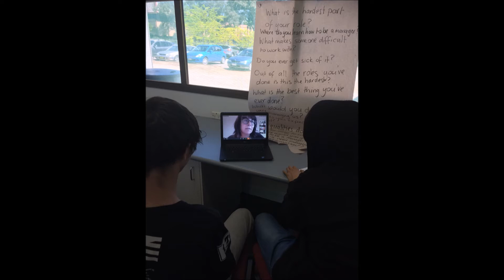Jastar Over now Preview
just a very old song, thought I would upload it for the hell of it!